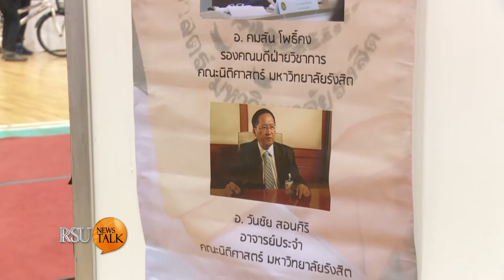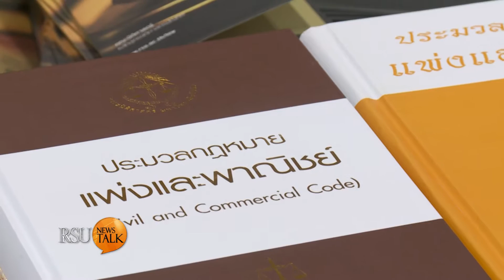RSU News Talk : OPEN HOUSE “RSU experience 2016” รังสิตนิทรรศน์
รายการ RSU News Talk : OPEN HOUSE “RSU experience 2016” รังสิตนิทรรศน์ เปิดหลักสูตรคณะนิติศาสาตร์ ม.รังสิต
สัมภาษณ์ ศาสตราจารย์พิเศษ วิชา มหาคุณ คณบดีคณะนิติศาสตร์ ม.รังสิต

ออกอากาศวันพุธที่ 30 พฤศจิกายน พ.ศ.2559 เวลา 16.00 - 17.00 น. ทางช่อง News1